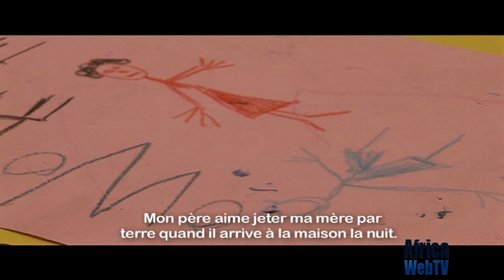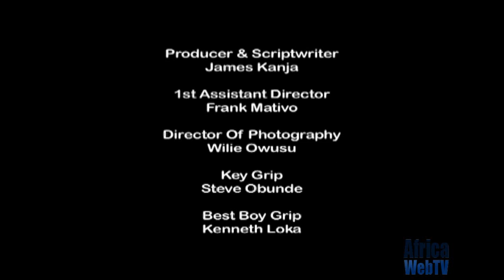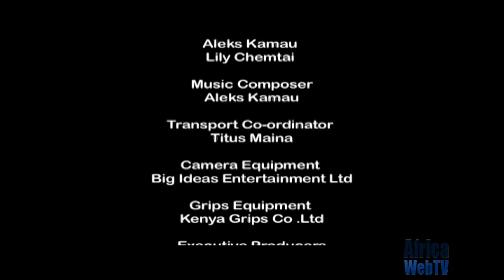Pamela - short Kenyan film (with French subtitles)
Pamela is a Kenyan produced film (2008) that focusses on domestic challenges. This film looks at this from the point of view of the child. This award winning film has been show at Cannes and other European and African film festivals. This is a James Kanja productions.